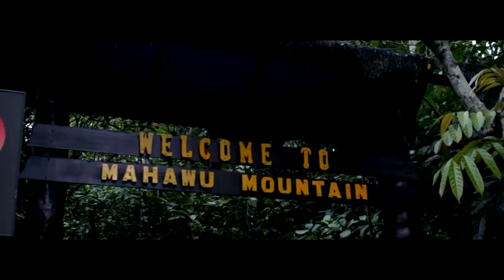South Island School: Excursions to Bunaken & Tomohon another amazing educational experience.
Thank you to Shannon Hui and the students from South Island School Hong Kong for visiting Tasikoki Wildlife & Rescue Centre and for sharing your video with us.
We explored Mahawu volcano, a local sugar tapper, and Manado’s coral reefs, as well as interacted with the local community at Rurukan and at the secondary school. From its people, to their houses, to the scenery from land to ocean, the magnificence of Indonesia is beyond the limits of words.